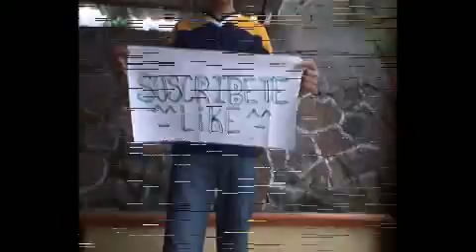SURVIVALCRAF trailer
hola amigos de cualquier lugar se an dado cuenta que el titulo dice trailer obviamente no  me refiero a un  camión trailer si no al trailer del juego osea de que se trata y que tiene el juego espero y les guste t perdon por algunas fallas

PREGUNTA en el vídeo mencione a los animales que tiene survivalcraft pero que animales faltaron que yo no mensione?

dije que ay 5 modos de juego en survivalcraft changing creativo ets pero falto uno cual fue?

el que responda gana algo

¡¡¡QUIERES SALUDOS PÍDELOS!!!

                                                          MAS VIDEOS

QUIERES SALUDOS PÍDELOS EN LOS COMENTARIOS